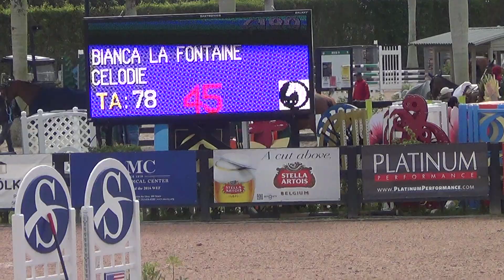Celodie- 1.30m speed 3rd place WEF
1.30m speed 3rd place